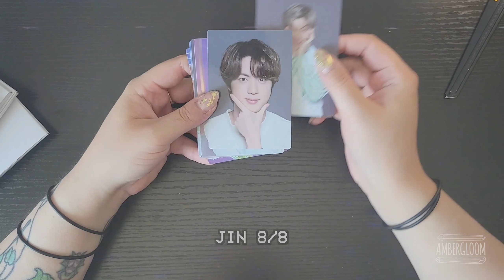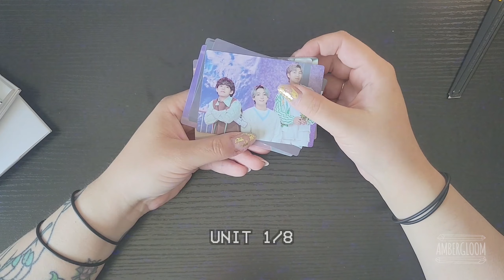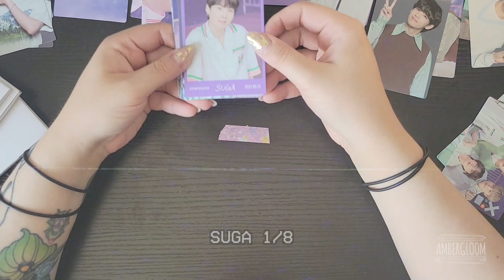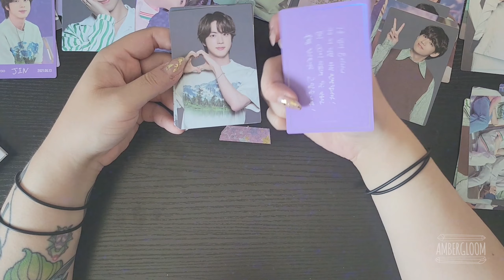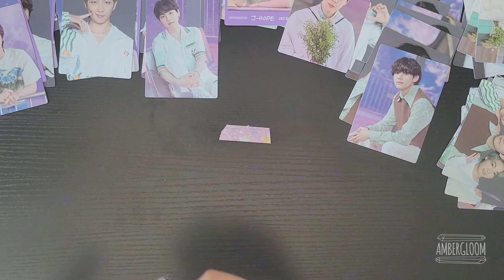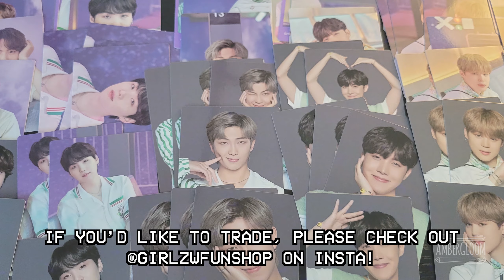UNBOXING - BTS Sowoozoo Mini Photocards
Hey friends! I know I didn't make much commentary on this video but that's because literally all the photos are so cute, what else could I say lol? I do have lots of cards now to trade and sell, if you are interested in any of these check out our ARMY fan shop on IG (and TWT) @girlzwfunshop!